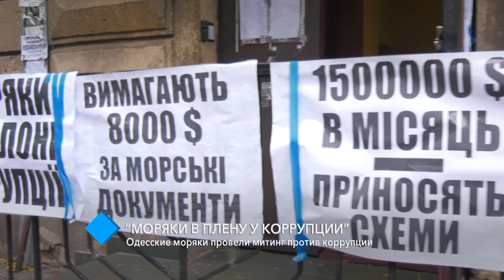8 тысяч долларов за пакет документов: одесские моряки протестовали против коррупции